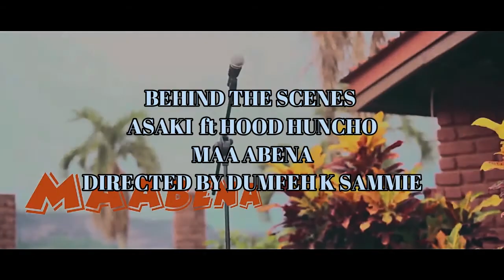Behind the Scenes of Asaki and Hood Huncho Maabena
Making of Maabena music video by Asaki featuring Hood Huncho.Directed by Dumfeh k Sammie